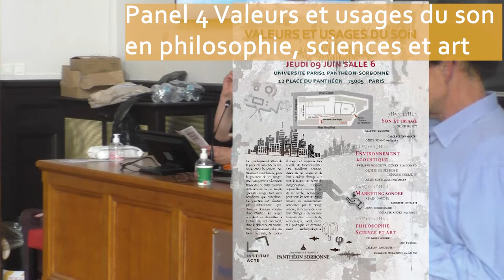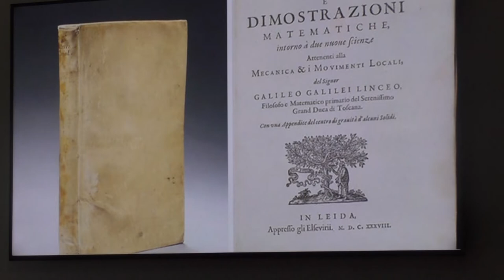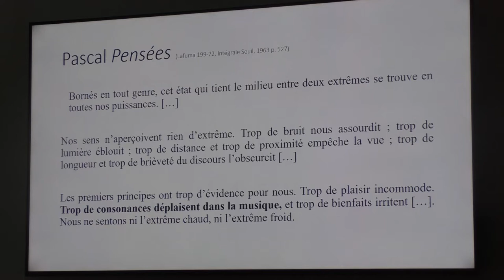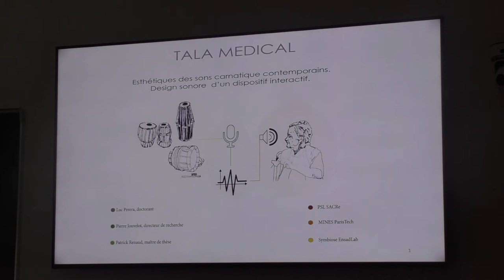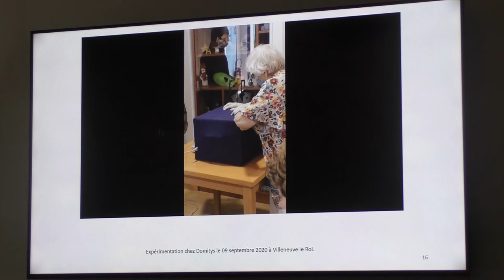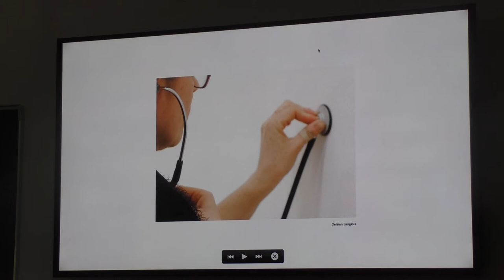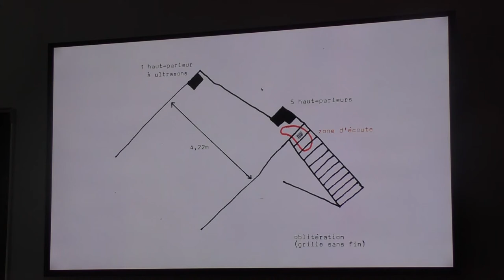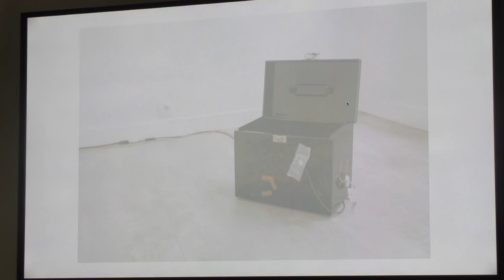JE_Panel04_09_06_2022_Valeurs_Usages_Sons_Philosophie_science_art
Valeurs et usages du son : philosophie, science et art